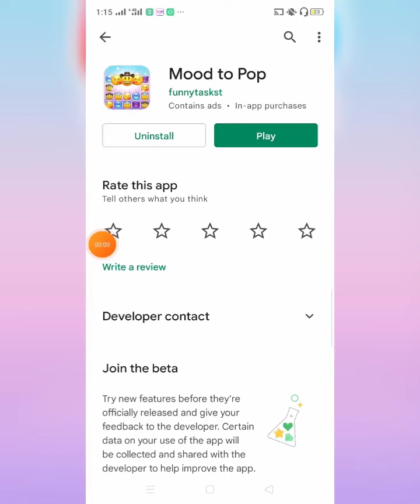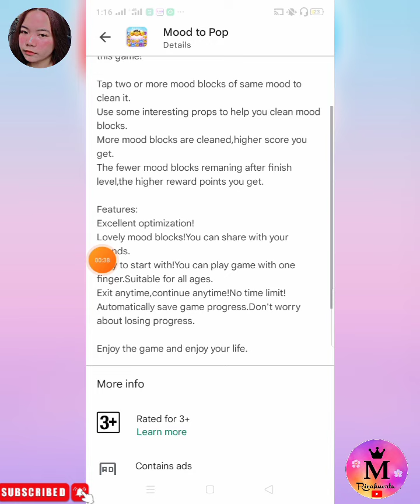Mood To Pop App Review | Win Mobile Legends Diamonds and Skins for free!